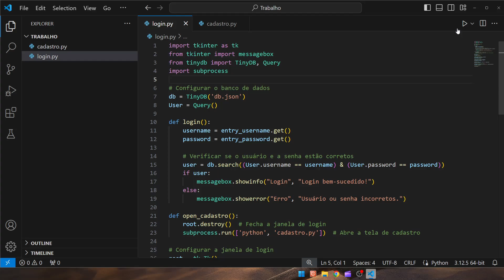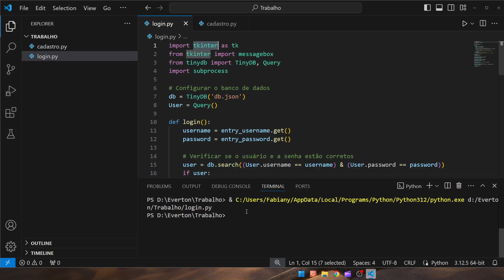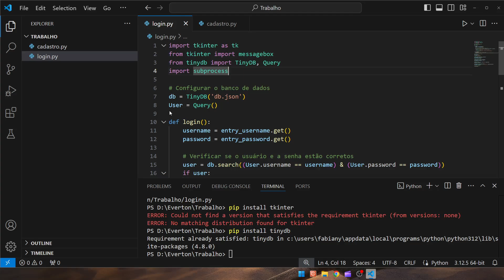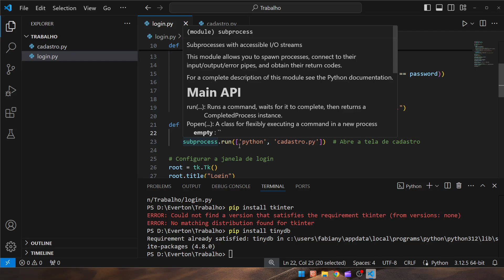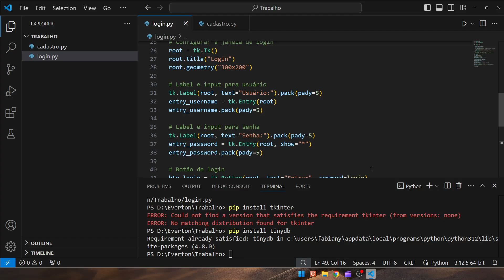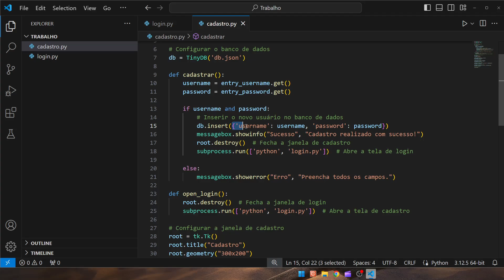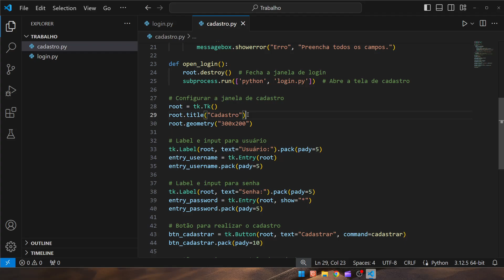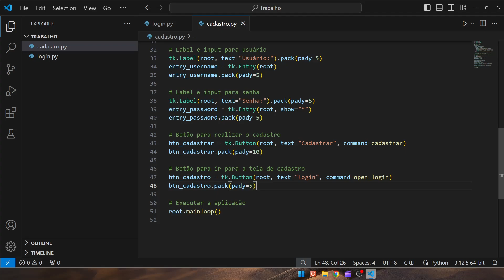Como criar uma tela de login com Python usando o Tkinter e TinyDB